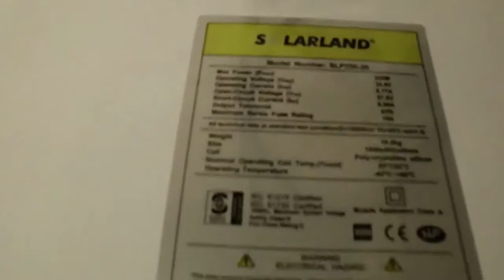WIE BAUT MAN SCHNELL EINE STECKDOSEN GARTEN SOLARANLAGE AUF XY999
DANKE FÜR DIE ABO´S !!! DANKE FÜR DIE LIKES !!! HALLO FREUNDE IN DIESEN VIDEO ZEIGE ICH EUCH WIE MAN EINE DIREKTGARTENSOLARANLAGE AUFBAUT !!! DANKE FÜR DAS ZUSCHAUEN THANKS FOR THIS WATCH XY9777
GERMANY RUSSIA USA CHINA INDIA ITALY FRANCE PORTUGAL SPAIN UKRAINE BELARUS SINGAPORE AUSTRIA SWITZERLAND NETHERLANDS BELGIUM POLAND LUXEMBOURG UNITED KINGDOM IRELAND PAKISTAN TURKEY SERBIA NORWAY CROATIA BULGARIA THAILAND BRAZIL JORDAN UNITED STATES MEXICO GREECE INTERNATIONAL !!!
für kühlschrank
solaranlage berechnen
solaranlage selber bauen
solaranlage 12v
laderegler anschließen
solaranlage warmwasser
solaranlage wohnmobil
solarpanel montieren
solaranlage anschließen
inselanlage
für die steckdose
photovoltaikanlage
insel solaranlage
solarthermie
solaranlage balkon
pv anlage eigenverbrauch
solaranlage funktion
solarstrom speichern
solaranlage montage
für kühlschrank
solaranlage berechnen
solaranlage gartenhaus
laderegler anschließen
solaranlage selber bauen
solaranlage 12v
solaranlage wohnmobil
solaranlage installieren
solaranlage anschließen
solar wechselrichter
solaranlage balkon
solaranlage aufbau
für die steckdose
solarmodule verbinden
insel solaranlage
solaranlage haus
solaranlage montage
solaranlage eigenbau
solaranlage gartenhaus
solaranlage balkon
solaranlage mit speicher
solaranlage 12v
solaranlage selber bauen
solar laderegler
für kühlschrank
solaranlage aufbau
solaranlage funktion
solaranlage warmwasser
inselanlage berechnen
sebastian schwemlein
solaranlage wohnmobil
solarpanel montieren
für die steckdose
photovoltaikanlage
solaranlage anschließen
pv anlage eigenverbrauch
solaranlage montage
für kühlschrank
solaranlage 12v
solaranlage selber bauen
laderegler anschließen
solaranlage wohnmobil
solaranlage eigenbau
solaranlage anschließen
solar wasserpumpe
solaranlage mit speicher
solaranlage installieren
für die steckdose
solaranlage aufbau
solaranlage balkon
solaranlage 2018
insel solaranlage
solaranlage funktion
solaranlage montage
solar teichbelüfter
solaranlage berechnen
solar brunnenpumpe